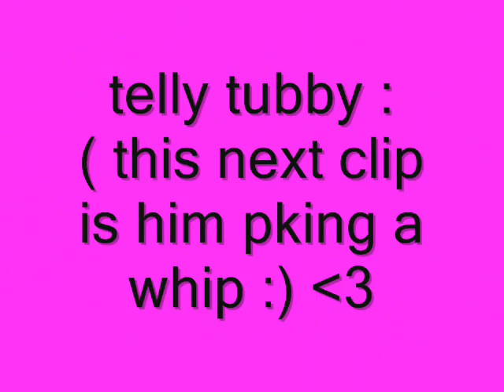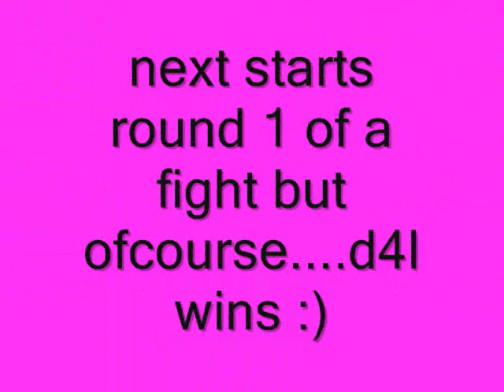o0 d4l 00 pk vid take 1 more to come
yo yo finally what uve been waiting for a 45 rune pker whos a beast o0 d4l 00 dats wats up check it out